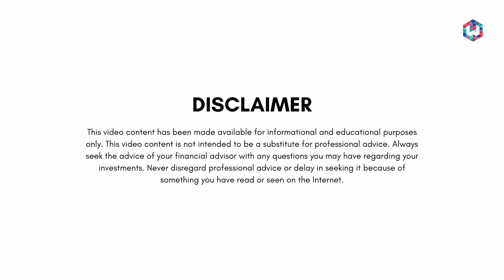"Is Our Investment Culture Growing?" | Shyam Sekhar | ITHOUGHTWEALTH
Can't Join Us in Person? Attend the M2W Conclave 2.0 Online!

We're excited to announce that the 2nd edition of the M2W Conclave will also be available online on 28th September 2024 (Saturday), starting from 9 AM.

🎯 Why Attend? Gain expert insights on Personal Finance, Behavioural Investments, and much more—all from the comfort of your home!

💸 Online Registration Fee: Rs. 1,500

🚨 Virtual Seats Available!

If you are interested, Kindly drop a message M2W Conclave Online to this Mobile Number -

Secure your spot today and be part of this enriching experience!

OUR STORY